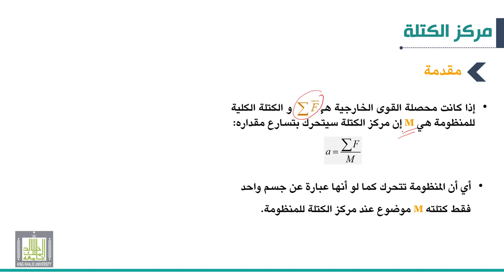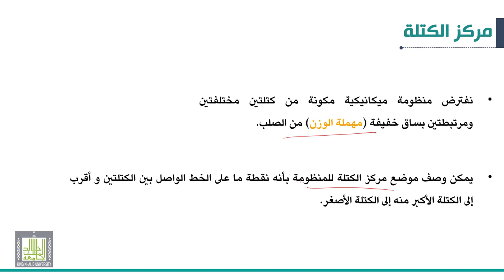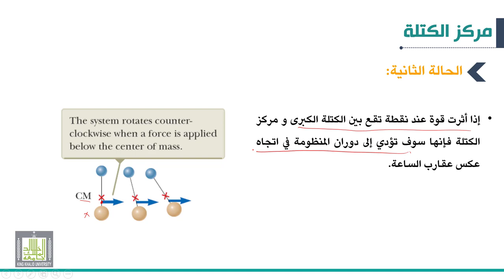ميكانيكا 2 |2-1| مركز الكتلة | تعريف مركز الكتلة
الوحدة 2 :  مركز الكتلة
الدرس 1 : تعريف مركز الكتلة